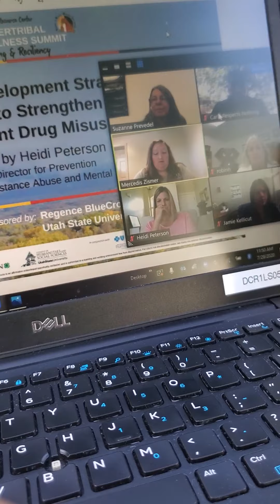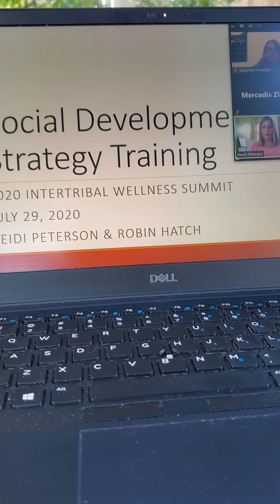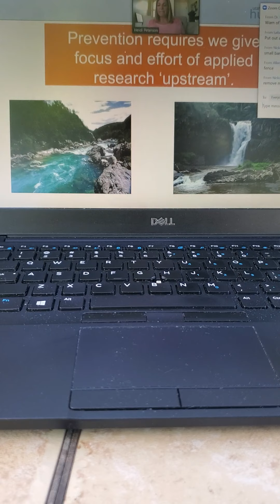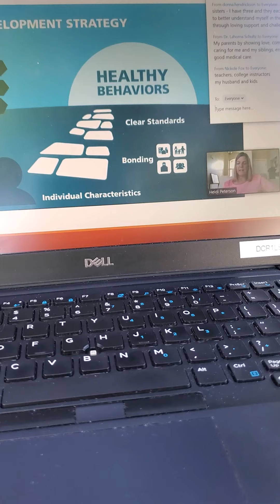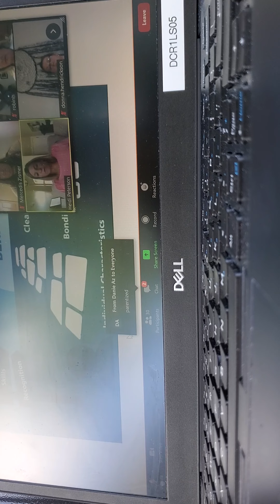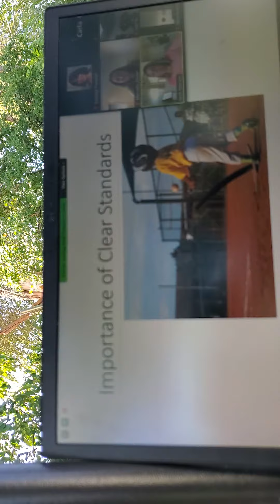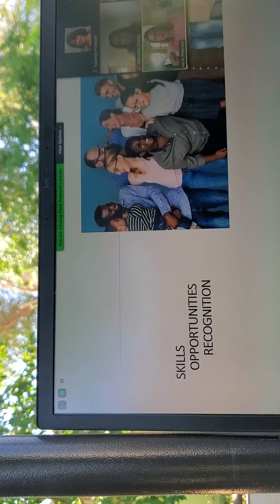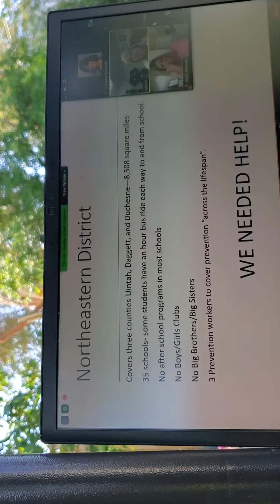August 5, 2020